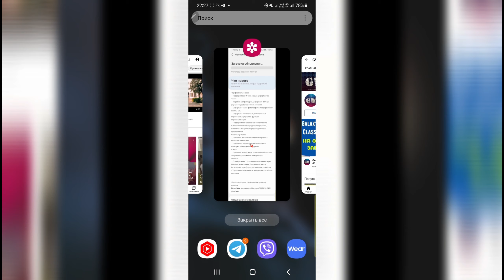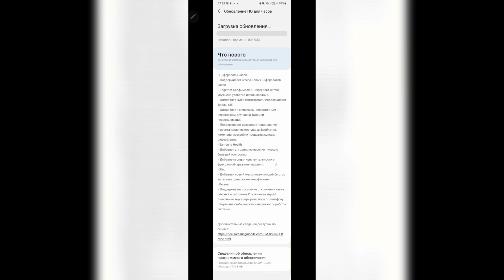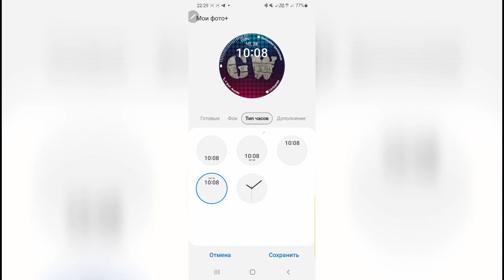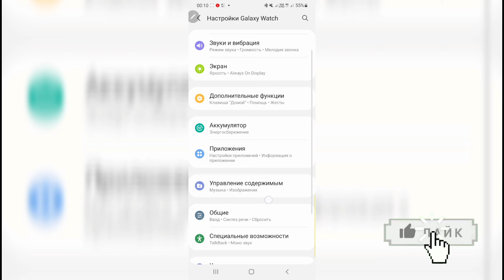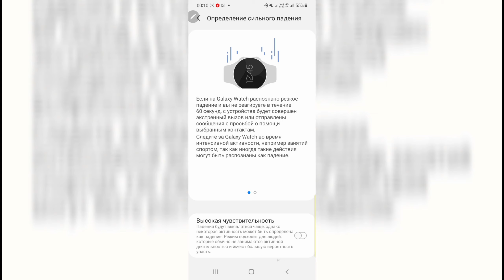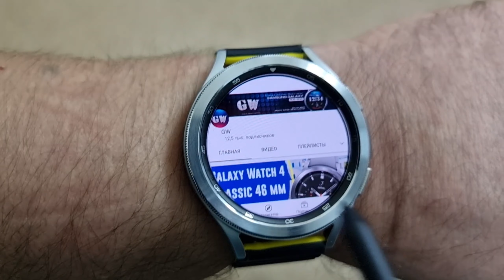Большое обновление Galaxy Watch 4 Classic 46mm все фишки